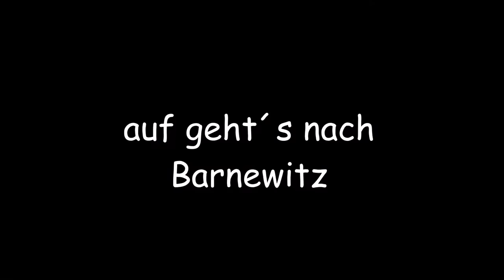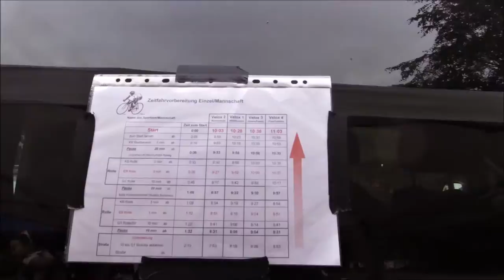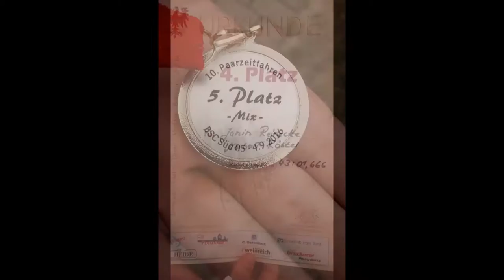10. Barnewitzer Paarzeitfahren / Klostercup 2016 Impression Velox Berlin Team